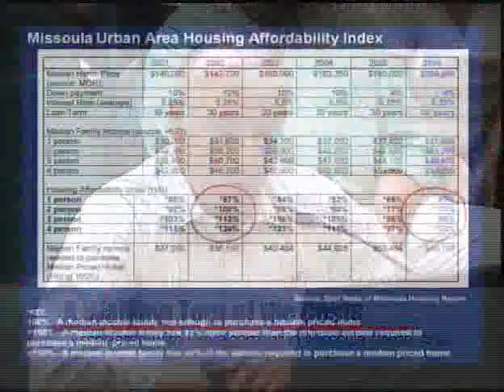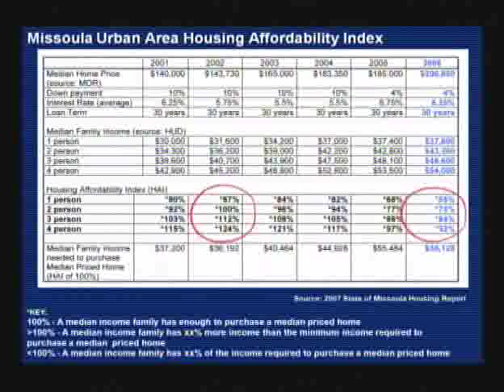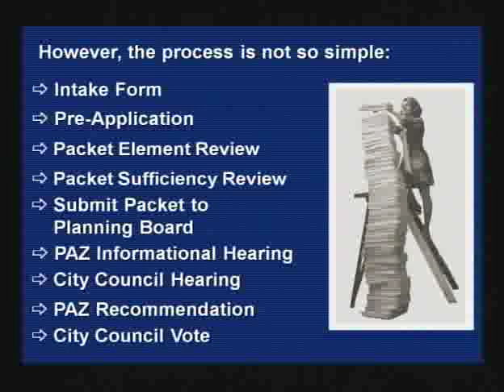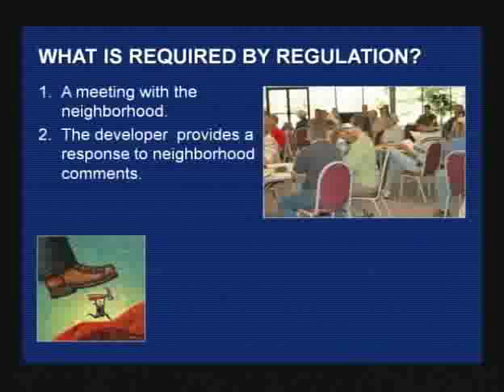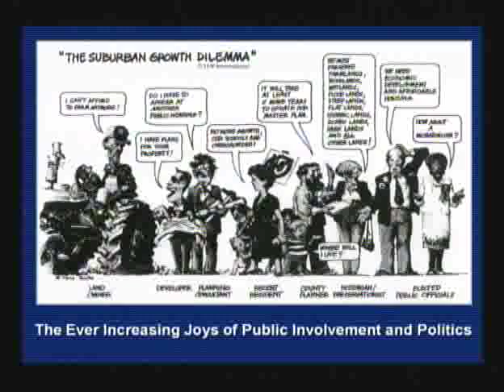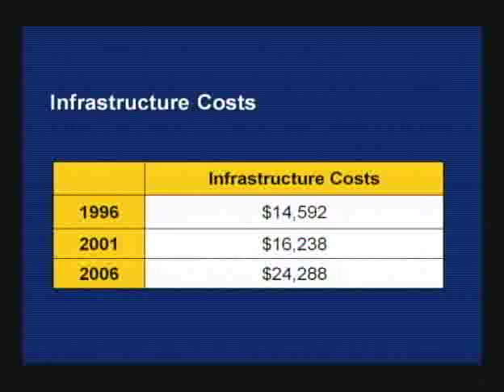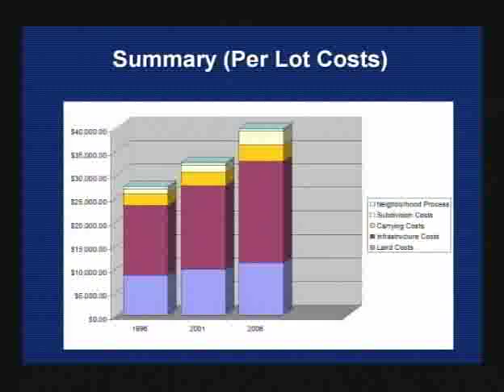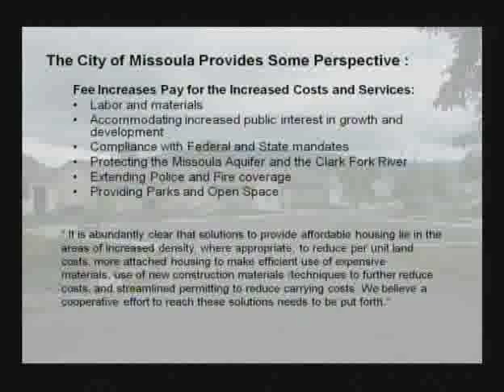Missoula ADAPT Housing Talk August 19 2008